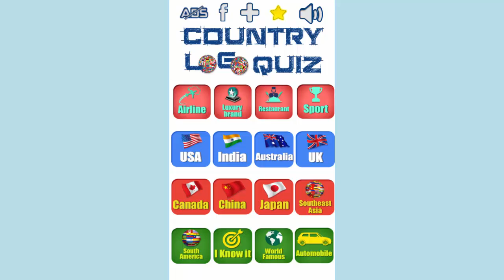Country Logo Quiz UK Level 10 - All Answers - Walkthrough